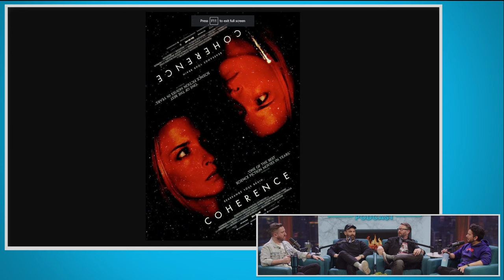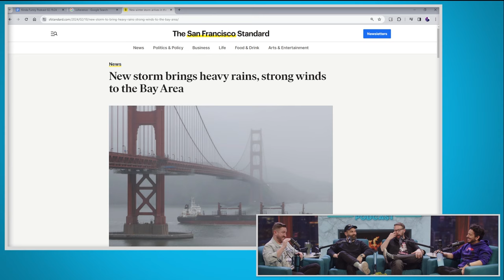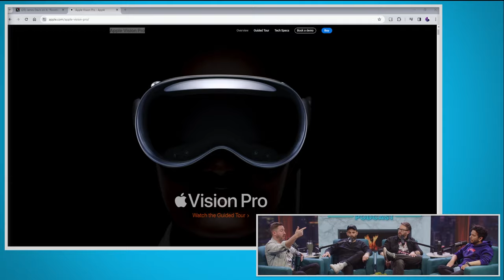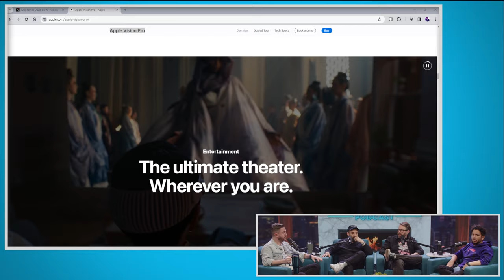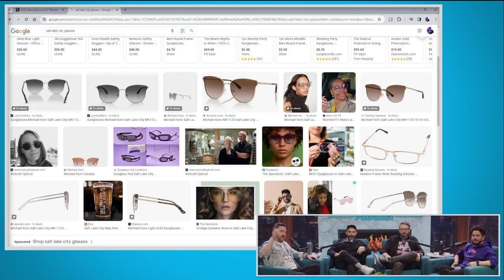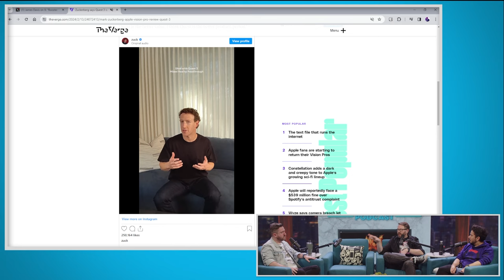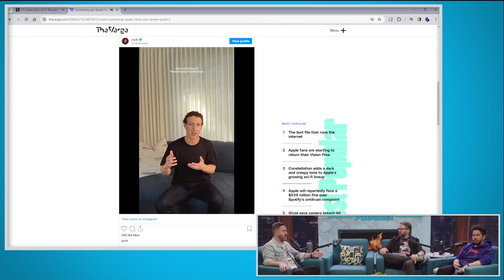Greg Miller Thinks He's In Another Universe - The Kinda Funny Podcast (Ep. 303)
Greg tells stories about Vegas and Andy debates the value of the Apple Vision Pro.

Time Stamps -
00:00:00 - Start
00:01:00 - How Tim uses lotion.
00:10:00 - should Andy dye his hair?
00:18:00 - Too much candy?
00:29:40 - ADS
00:30:50 - Apple Vision Pro: Are you buying one?
00:49:45 - Greg Miller meets Danny Glover
00:57:05 - Greg steals $1000!